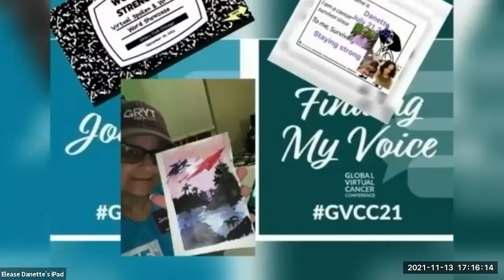GVCC21 | GVCC Ends, but Cancer Does Not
It is time for our conference to end. However, our dedication to supporting one another does not end. This session was open for everyone to come together to discuss valuable things we learned from GVCC this year and what else GRYT Health and others are doing to help support the cancer community.

For more videos and resources from GRYT Health's Global Virtual Cancer Conference, visit globalvirtualcancerconference.com.